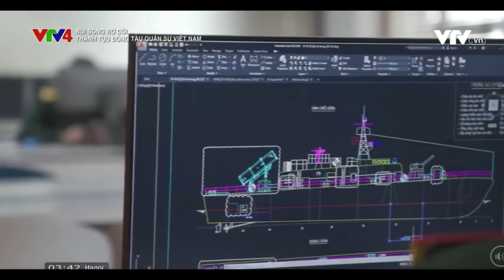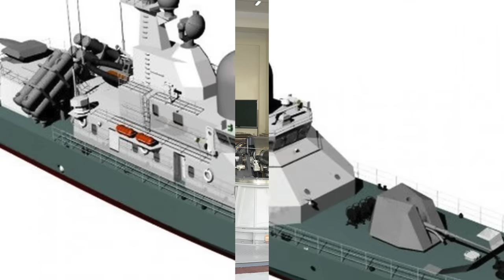Giờ G đã điểm, Quân đội Việt Nam khát khao tàu tên lửa 600 tấn nội địa